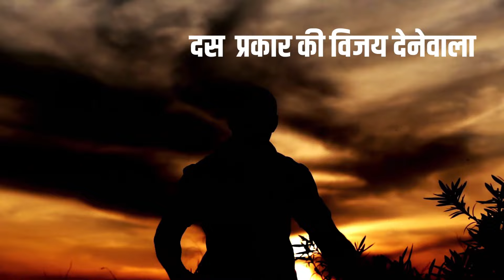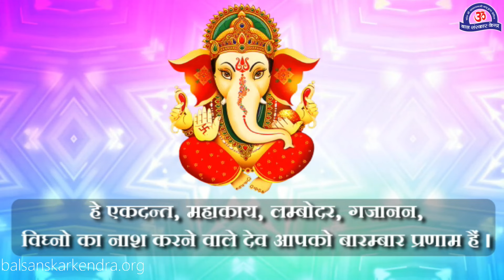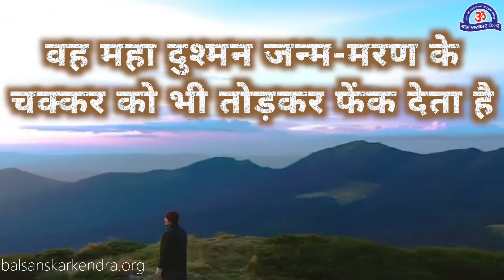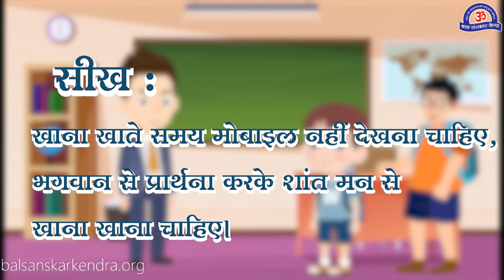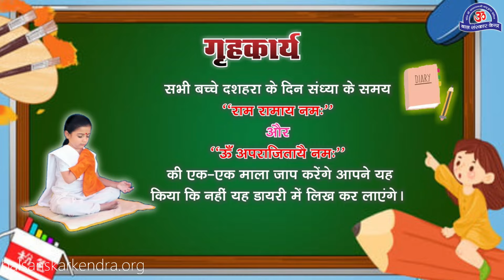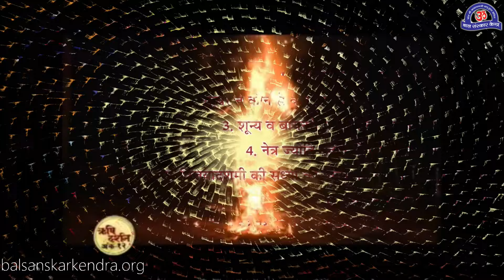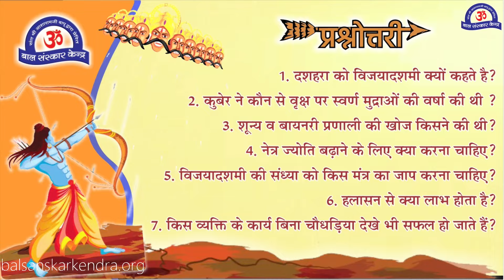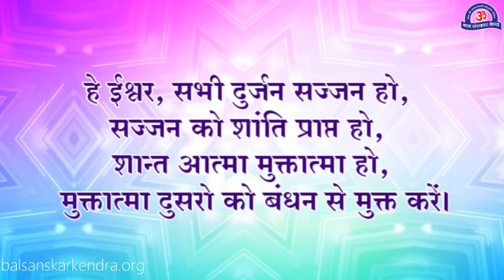विजयादशमी विशेष !!! Vijayadashami Special !!! BSK Video Pathyakram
इस सप्ताह बाल संस्कार केन्द्र सत्र अध्याय

00:00 ५ अक्टूबर को विजयादशमी
02:42 बुद्धि बढ़ाने के लिए विशेष प्रयोग
04:43 ॐकार गुंजन
07:02 मंत्रोच्चारण
09:21 त्राटक
11:28 कहानी: दशहरा का महत्व
13:44 साखियाँ
14:11 मधुर भजन: ऐ मेरे सद्गुरु प्यारे
16:21 सुविचार
16:59 एकाग्रता का मजेदार खेल
17:38 संस्कृति सुवाष: गणित के छेत्र में भारत का योगदान
19:01 ज्ञान का चुटकुला
19:27 दशहरा विशेष
20:01 क्या करें क्या न करें
21:18 स्वास्थ्य सुरक्षा: स्मृतिशक्ति लौटाने हेतु प्रयोग
22:27 योगासन – हलासन
23:48 उन्नति की उड़ान: दशहरे के दिन तुम्हारा मनरूपी घोड़ा परमात्मारूपी द्वार की तरफ न दौड़े तो कब दौड़ेगा?
24:59 ज्ञान विज्ञानं प्रतियोगिता
25:47 गृहकार्य
26:04 श्री आशारामायण पाठ
28:27 सत्संग – देखें कैसे हुआ बुराई के प्रतीक रावण का दहन

35:44 प्रश्नोत्तरी
36:40 दीपज्योति एवं आरती